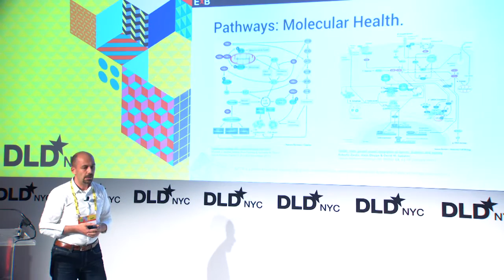Artificial Intelligence: It’s Only the Beginning (Ramin Assadollahi, CEO at ExB Group) | DLDnyc 16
What are the differences between artificial intelligence, cognitive computing, machine learning and deep learning? Why we need artificial intelligence in health and why is it so important to apply cognitive computing in health?
Are computers able to fulfill the promises that we have in science fiction in terms of understanding language and text? So far, the brain is the only system that we know capable of correctly process language, so it is necessary to use cognitive neuroscience and learn which mimics the brain in their own networks in order to create a software that is organic instead of engireered.